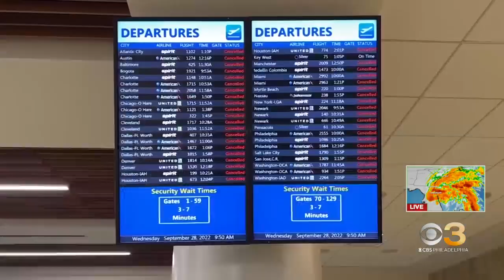Ian downgraded to Tropical Storm after leaving path of destruction in southwest Florida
Cristian Benavides reports.